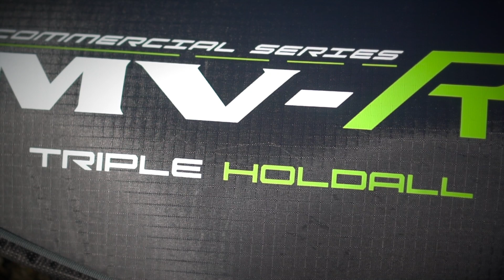MVR Triple Ready Rod Holdall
Introducing the The MVR triple ready rod holdall.

Specifically designed to cater for the ever-increasing demand from today's commercial / match anglers that want to arrive at their pegs with a number of rods already made up and ready to go, thus saving on valuable set up time.

The new MVR ready rod holdall is made from durable 'rip-stop' material with additional reinforcement / stiffening to help prevent any accidental damage during transit and features padded internal dividers.